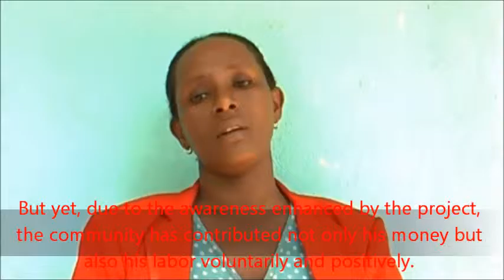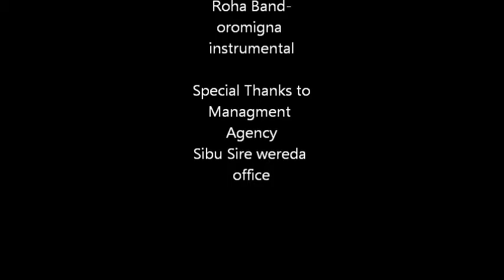HFC PV SPs 5 Minutes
In this video, service providers are interviewed about behavioral change and service improvements in Sibu Sire woreda in Oromia. This video is produced by Hope for Children Organisation for Oscar competition 2015.